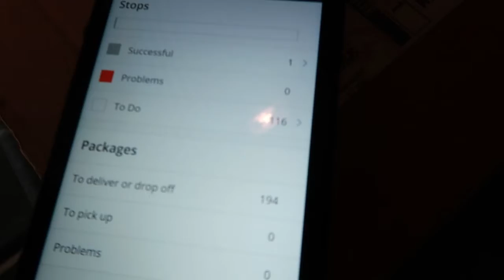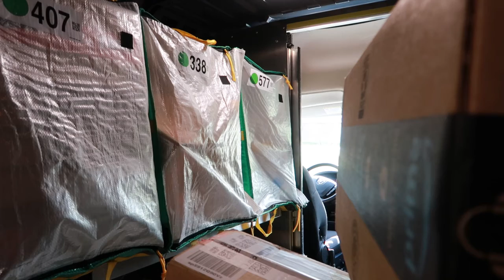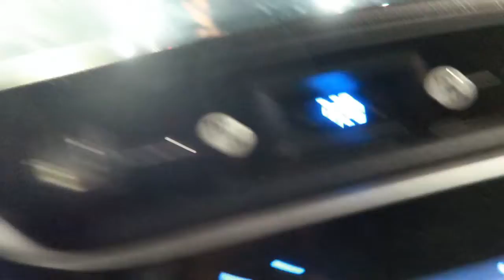I HATE MY JOB!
Vlogging throughout the day..